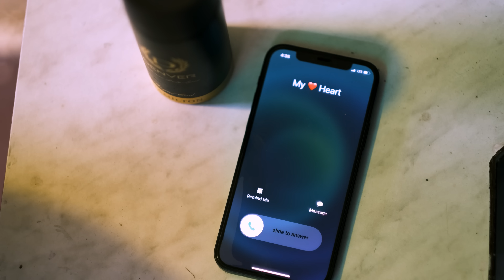Mere Khuda Hindi Song I Kartik Vishwamitre I Aryan Patole I Sampada Kulkarni I Distortion Song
SONG CREDITS♫
AK Studios & Arya's Masterpiece presents
Lyrics and Performer : Kartik Kishor Vishwamitre
A FILM BY : Aryan Partole
Singer : Aditya Jadhav
Composer & Sound Effect : Aryan Patole
Mix Master : Tejas Gaikwad
Cinematographer, Editor & Concept :  Aryan Patole
Production Head : Archana Daware
Ass. Pro :Suraj Suryawanshi

SPECIAL THANKS
Kishor Vishwamitre
Vanita Vishwamitre
Sujata Patole
Limbajirao Patole

SPECIAL THANKS
Vivek Sonawane
Dhananjay Bansode

Team
Subodh Jain
Tushar Borewad
Dhanush Bansode
Vaibhav Shinde
Shivam Shinde

Produced:
Coming soon on following STREAMING PLATFORMS♫

♪ Gaana -
♪ JioSaavn -
♪ Wynk -
♪ Hungama -
♪ YT Music -
♪ KK Box -
♪ Resso –
Listen to Kartik Vishwamitre's Other Hits ♪

Potti Potti Romantic Song l Kartik Vishwamitre l Akshada I Vaibhav Londhe l Marathi DJ Song 2021

Namaste,
I am an Indian Song Writer/Lyricist, Rapper, Actor, Producer, Anchor, ex-RJ and hardcore artist. I have worked on various Music songs, FM shows, Anchoring shows, Rap songs, Short films and many more. I will be more than happy to get honest reviews from you, so please leave a comment to allow us to get better for you.